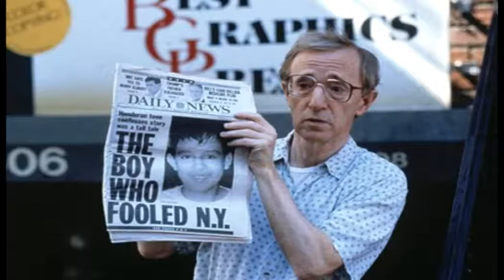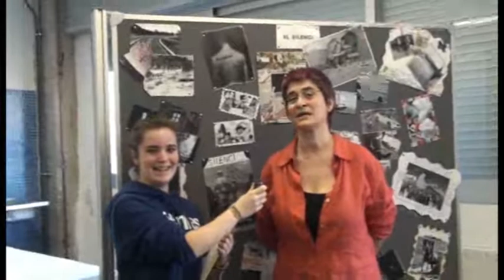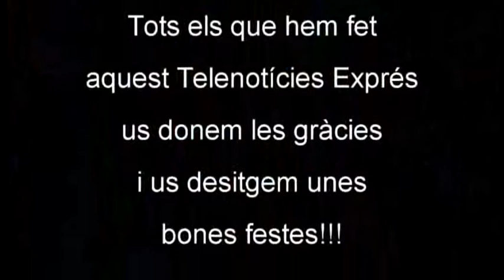120103 IllaTValdia 02 TNexpres